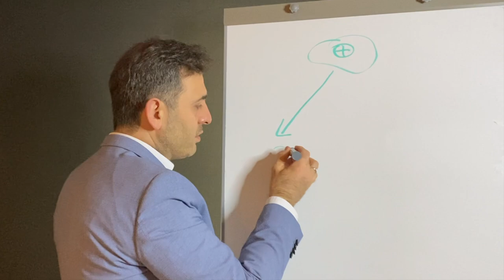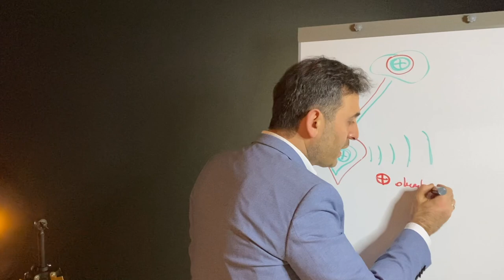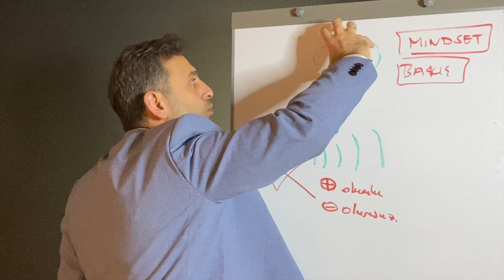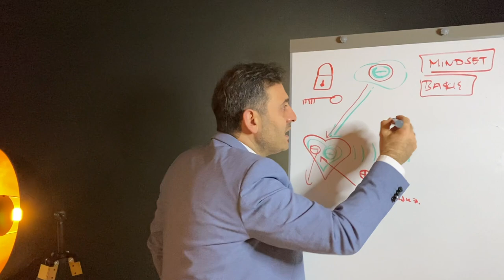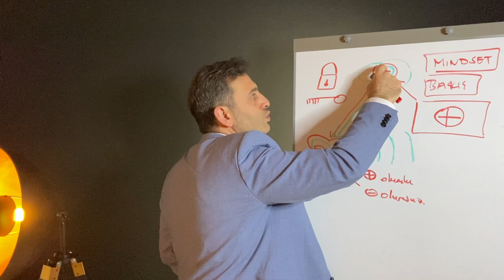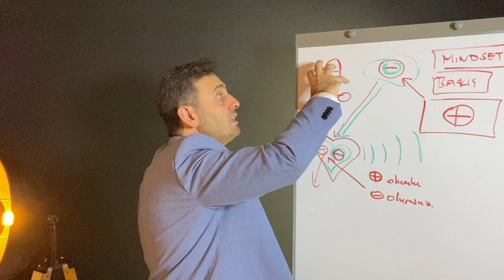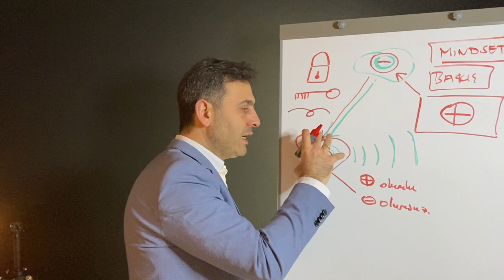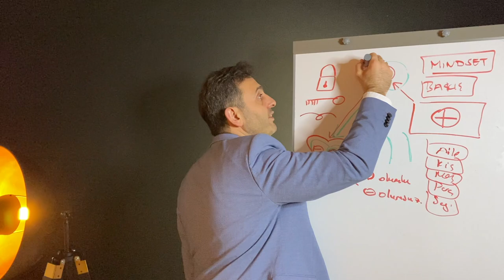DİKKAT DÜŞÜNCELERİN GERÇEKLEŞİYOR! (BEYİN & ZİHİN GÜCÜ DÜŞÜNCENİN GÜCÜ - KİŞİSEL GELİŞİM VİDEOLARI)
Bu önemli kişisel gelişim videosundaki konumuz düşüncenin gücü , zihin ve beyin gücü. Eğer düşüncelerin neden gerçekleştiğini öğrenmek istiyorsan şimdi anlatılanları dikkate al.
Bu kişisel gelişim kanalında her hafta yeni kişisel gelişim videoları hazırlanıyor. Biz yıllardan beri Almanya'dan Avrupa'da yaşayan gurbetçilere davranışları duyguları ve düşünceleri kontrol etmeyi göstererek daha başarılı ve huzurlu olmalarına yardımcı oluyoruz. Bir çok insana yardımcı olduğumuz gibi sana da adım adım yol göstermemizi istiyorsan şimdi bizimle iletişime geç. Görüşmek dileğiyle...

Almanya'dan selamlar
İsa Mayil